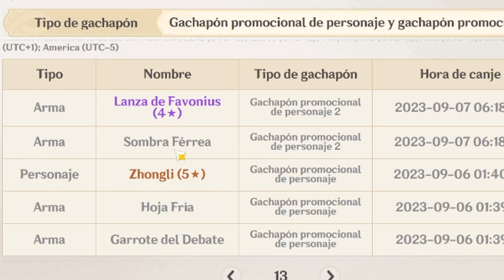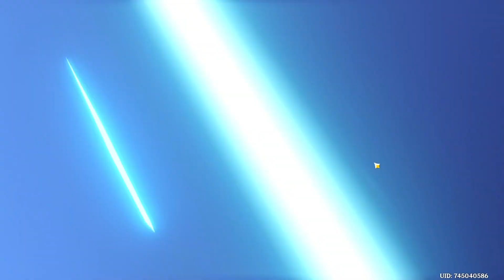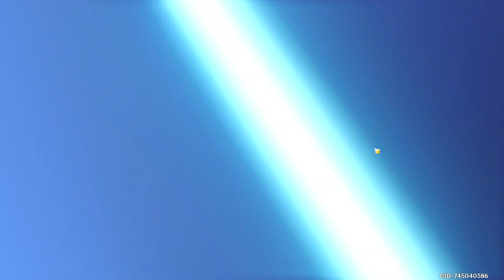ARCONTE HYDRO VEN A MI!!! TIRADAS POR FURINA! - GENSHIN IMPACT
¡Hola a todos! En este video les comparto mis tiradas por Furina, ¿la Arconte Hydro? ¿Podré ganar el 50/50? ¿Me llevaré una Charlotte? ¡Espero les guste el video!